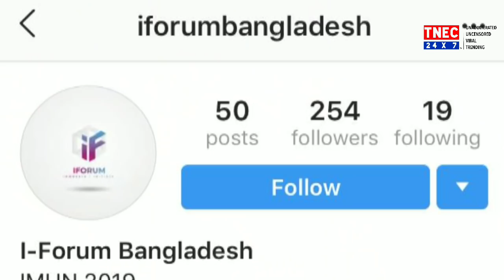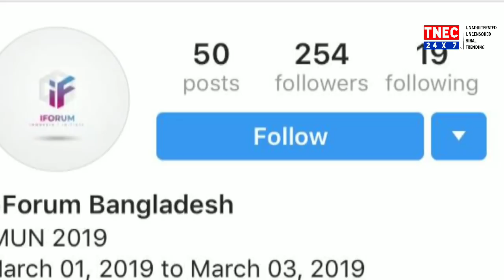Model United Nations Turning into Lap-Dancing session at IMUN 2019 | TNEC | Subscribe us!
Watch Now.
A delegate was asked to Lapdance by her chairperson at IMUN 2019, Bangladesh which was held at Army Golf Culb, Dhaka from 1st-3rd March 2019.